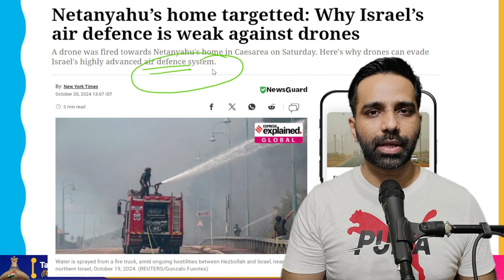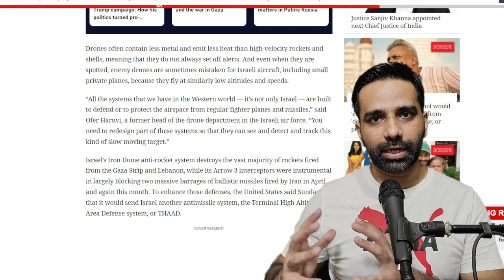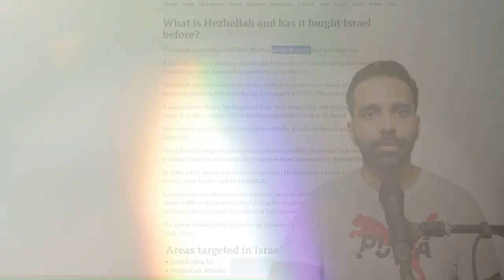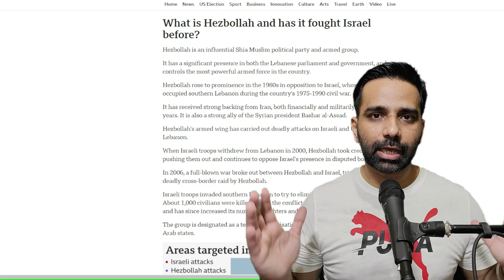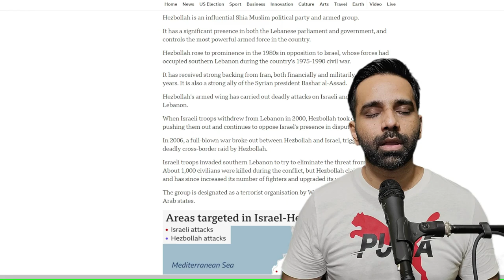Israel's Air Defense: A Drone Weakness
Drones do not usually trigger alerts since they frequently contain less metal and produce less heat than high-velocity rockets and shells. Additionally, because they fly at similar low altitudes and speeds, enemy drones are occasionally confused for Israeli aircraft, especially small private planes, even when they are recognized.

According to Ofer Haruvi, a former chief of the Israeli air force's drone branch, "all the systems that we have in the Western world — it's not just Israel — are built to defend or to protect the airspace from regular fighter planes and missiles." "Some of these systems need to be redesigned in order for them to see, detect, and track this type of slow-moving target."